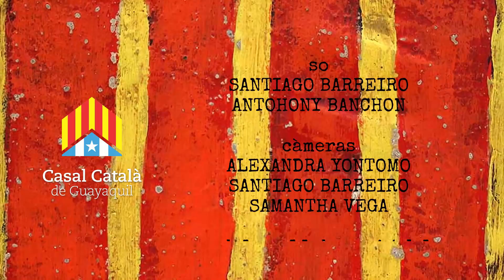Diada 2022 | "Festa de Sant Joan Manuel Serrat"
"Festa de Sant Joan Manuel Serrat" por por Alex Botella " El Menderi" y Santiago Cardenas.